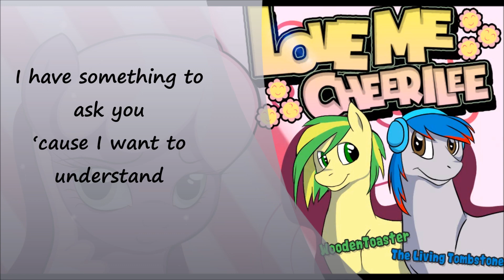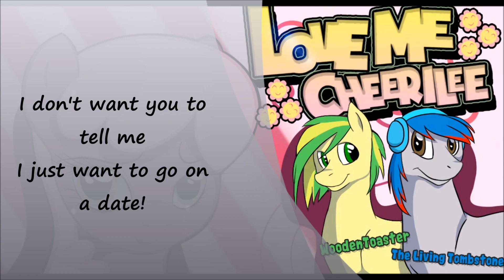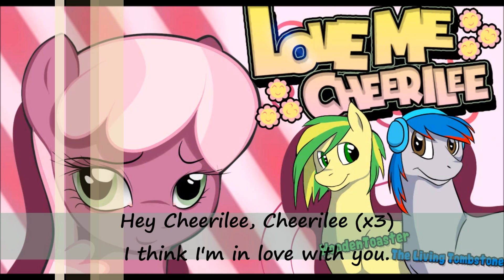Love Me Cheerilee - Lyrics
Here is the song of WoodenToaster and The Living Tombestone, Love Me Cheerilee, a song that I like very much.
Here are the lyrics:

Tombstone: Hey Cheerilee, hey Cheerilee
I'm afraid to raise my hand
I have something to ask you
'cause I want to understand
It's not about homework
About one plus one is two
I don't want you to teach me

Hey Cheerilee, Cheerilee (x3)
I think I'm in love with you...

Hey Cheerilee, hey Cheerilee
I'm afraid to see you after school
I can't come to your office
And tell you that you're cool
It's not about my tests
Or about my homework you should grade
I don't want you to tell me
I just want to go on a date!

I think I am loving you!